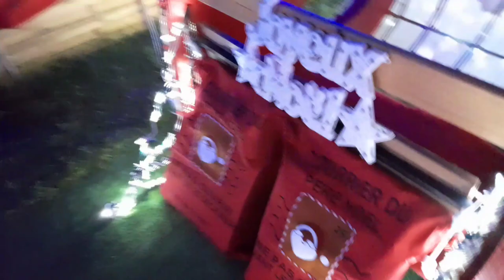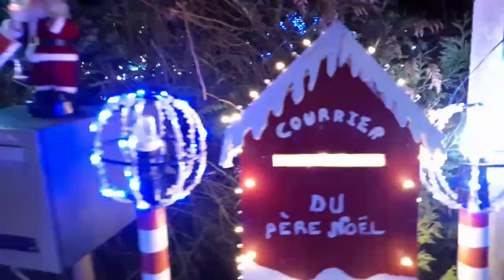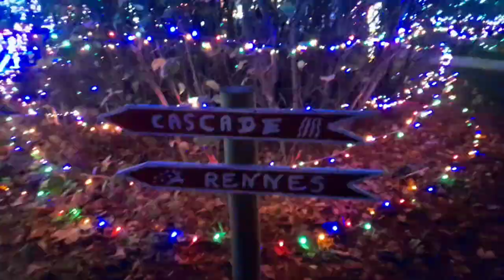🔴 DÉCORATION DE NOËL‼J'AI INSTALLER PLUS DE 46'000 LED EN QUASIMENT 2 MOINS D'INSTALLATION